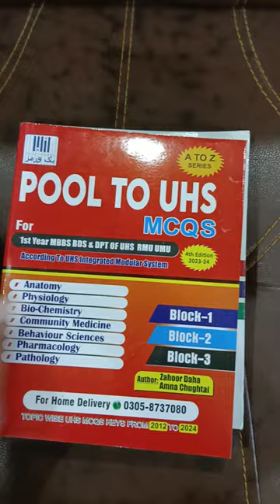1st year MBBS UHS Modular system Exams pattern McQs & Seqs books| Highly Recommended